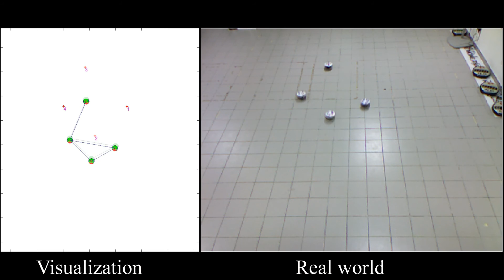Hierarchical Distributed Control of Networked Multi-Robot System - Quadrangle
Hierarchical Distributed Control of Networked Multi-Robot System

Pham Duy Hung & Trung Dung Ngo
The More-Than-One Robotics Laboratory
University of Prince Edward Island, Canada

Quadrangle - a representative example to demonstrate the advantages of the hierarchical distributed control strategy.